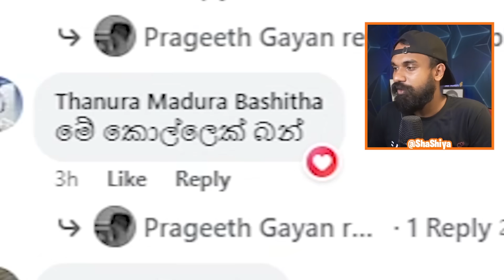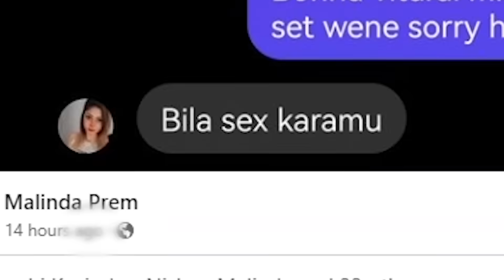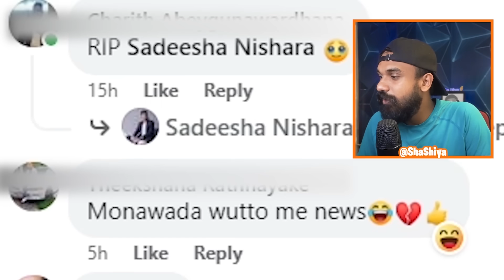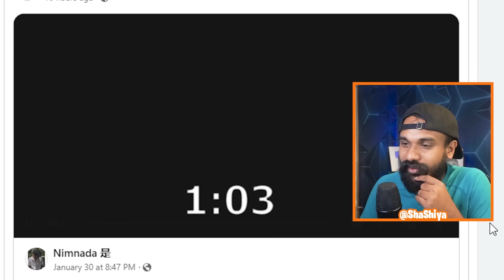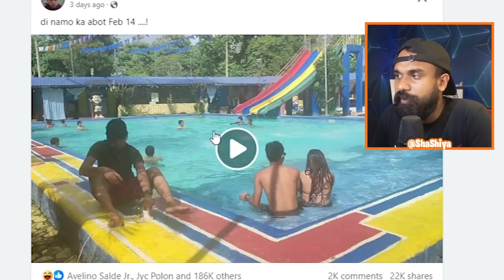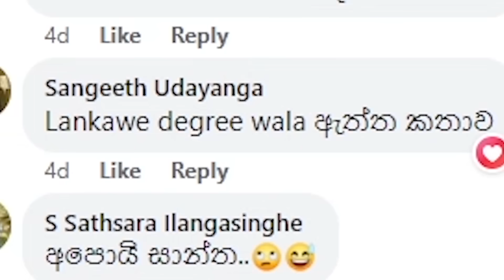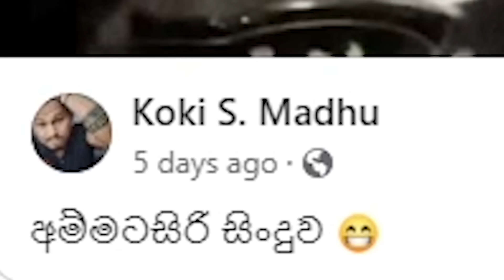නිවැරදිව අයිස්ක්‍රීම් කමු!!!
Follow 👇 Shashiya

About Me 🍌
Um Shashika Wanniarachchi. I'm a graduated Multimedia Student. Also  Now I am Digital Concept Content & Creator.And I Make Family Friendly Clean Comedy Videos On This Channel For Everyone To Enjoy With Their Family. But' Sometimes You Should Use Earphones To Watch My Videos😂